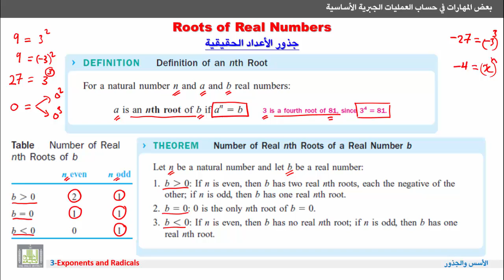مهارات في علم الرياضيات - جذور الأعداد الحقيقية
المقررات المفتوحة
الأسس والجذور
Exponents and Radicals
جذور الأعداد الحقيقية.
Roots of real numbers.
1- التعرف على مفهوم الجذر النوني للعدد الحقيقي .
2- التعرف على عدد جذور العدد الحقيقي.
3- أمثلة توضيحية.
1. Definition of nth root of a real number.
2. Number of roots on a real number.
3. Examples.